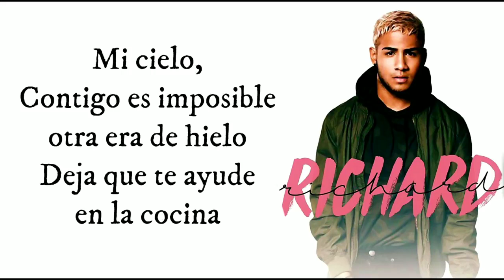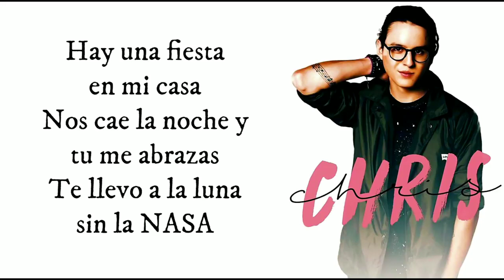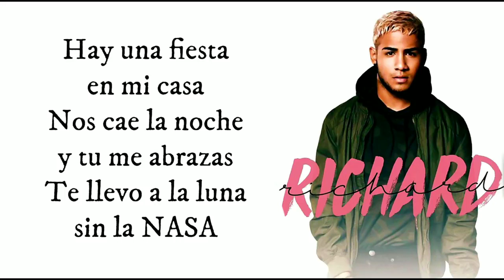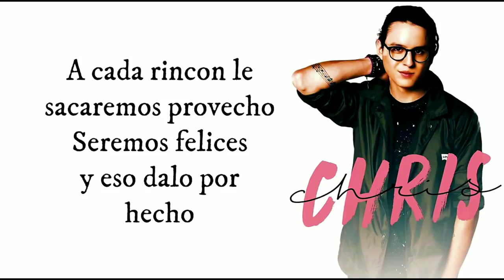Fiesta en mi casa (letra)